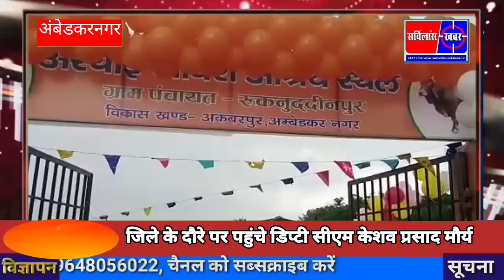अंबेडकर नगर जिले के दौरे पर पहुंचे डिप्टी सीएम केशव प्रसाद मौर्य को सपा नेता ने दिखाए काले झंडे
अंबेडकरनगर - ब्रेकिंग - जिले के दौरे पर पहुंचे डिप्टी सीएम केशव प्रसाद मौर्य को सपा नेता ने दिखाए काले झंडे, समाजवादी युवजन सभा के पूर्व जिला महासचिव निखिल जायसवाल ने दिखाए काले झंडे, बसखारी रोड पर बीएसपी पूर्वांचल कार्यालय के पास दिखाए काले झंडे, सुरक्षा कर्मियों ने सपा नेता को लिया हिरासत में